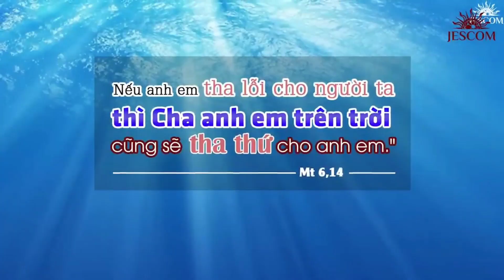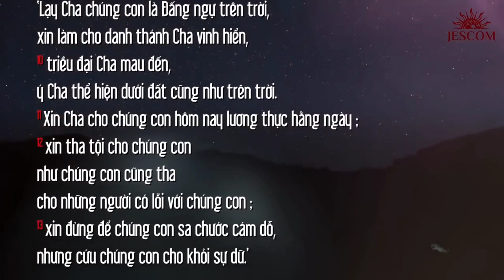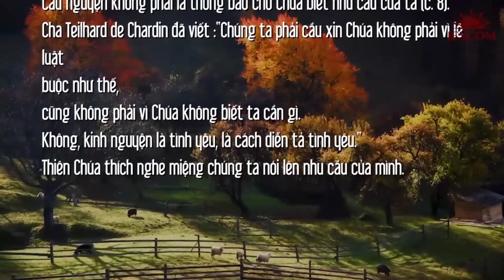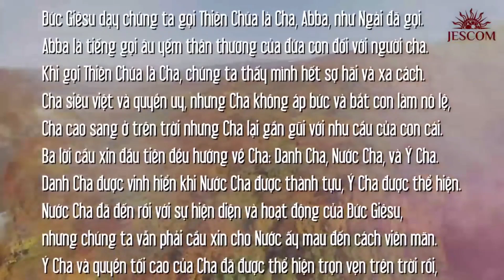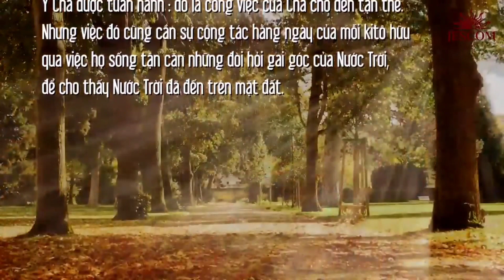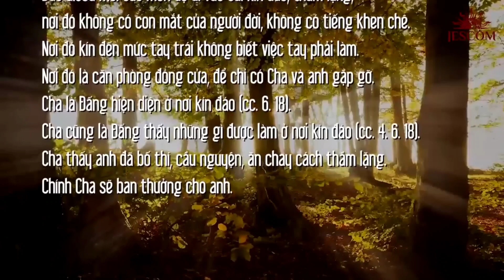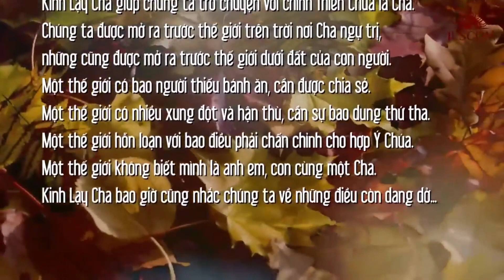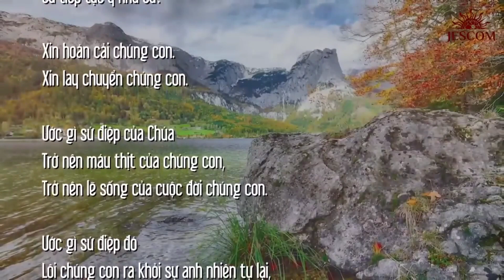(TN) Thứ Năm 22-06-2023 Tuần 11A Thường Niên